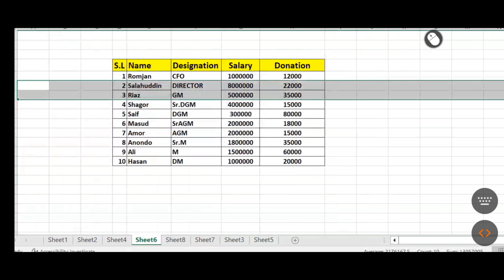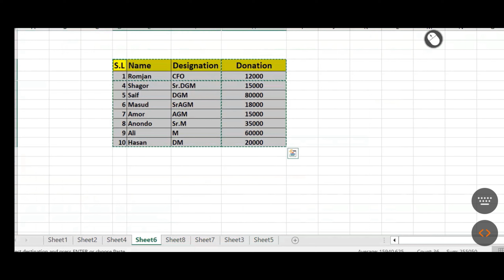Copy & Paste only Visible Cells.কিভাবে শুধুমাত্র visible সেল গুলা কপি করে পেস্ট করবেন।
Copy & Paste only Visible Cells.কিভাবে শুধুমাত্র visible সেল গুলা কপি করে পেস্ট করবেন। অনেকসময় আমাদের কিছু Column এবং Row hide করতে হয়। হাইড থাকা অবস্থায় কপি করার সময় হাইডের row এবং column  কপি পেস্ট হয়ে যায়। তাই বিজিবল সেল গুলা কিভাবে কপি করতে  ট্রিকস টি দেখুন এবং শেয়ার করুন।